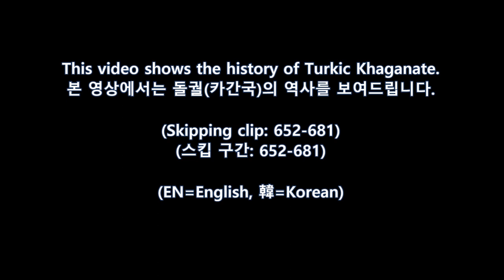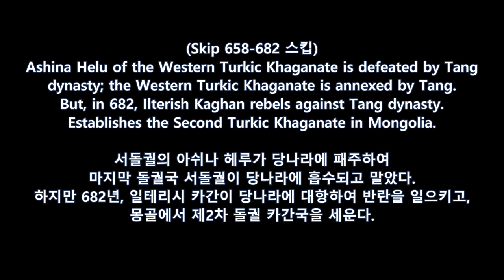돌궐Turkic Khaganate (536~745)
This video shows the history of Turkic Khaganate from 536 to 2018.
본 영상에서는 (536년~745년) 돌궐의 역사를 알려드립니다.

Musics: Total War - Attila the Hun Theme